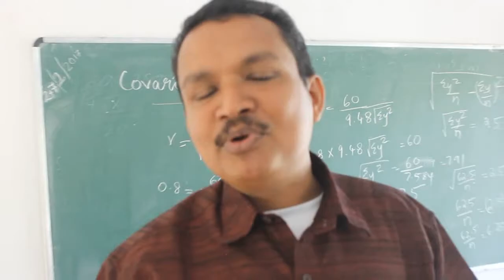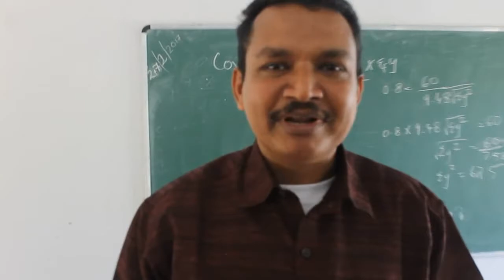COMPFEST 2K17-Govt. College Munnar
COMPFEST 2K17
One day National Seminar
"TOWARDS A DIGITAL INDIA: CHALLENGES AND OPPORTUNITIES"
on 27 FEBRUARY 2017
at SEMINAR HALL,Govt: COLLEGE MUNNAR